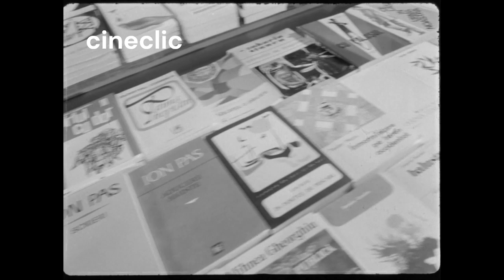Din țară 1973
Imagini de pe ogoare, cu încheierea recoltării grâului. Imagini de la competiția republicană a tăietorilor de lemne, desfășurată la Piatra Neamț. Centrul de librării din Ploiești amenajează Casa Cărții. Aceasta va cuprinde 8000 de cărți. 1973